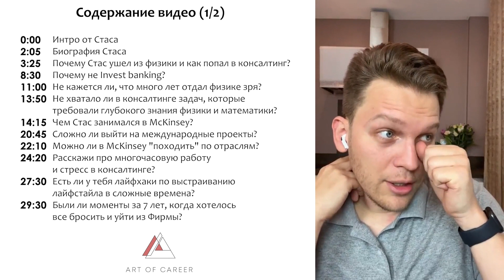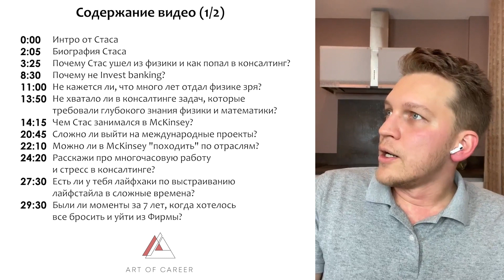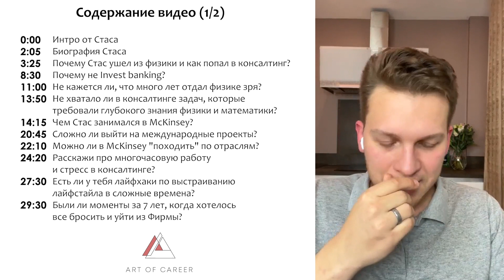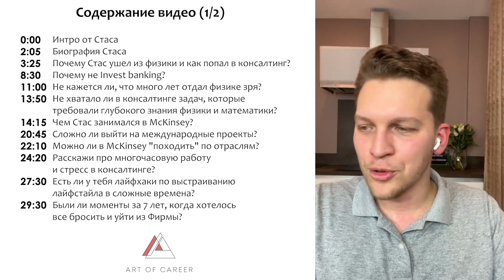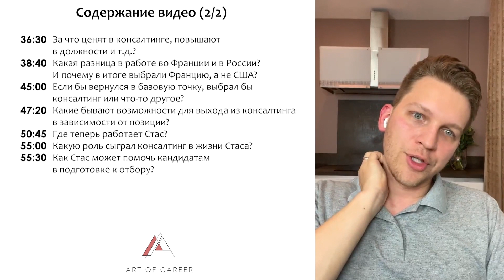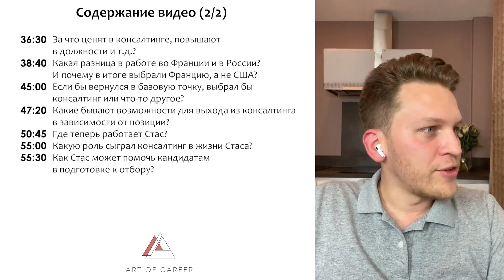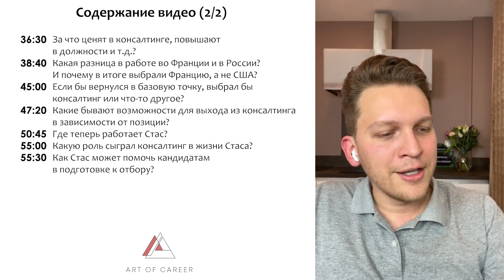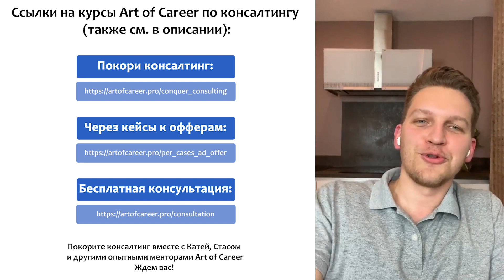7 лет в McKinsey: история моего мужа. Чем занимался? Как изменилась жизнь? Что после консалтинга?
Если хочешь карьеру в консалтинге, это видео для тебя!

В ролике экс-младший партнер McKinsey* и одновременно мой муж Стас рассказывает, как попал из физики в стратегический консалтинг, сложно ли было выйти на международные проекты, как он перевелся во французский офис, где теперь работает и какие выводы сделал после работы в консалтинге.

McKinsey входит в тройку лучших консалтинговых компаний, Big 3: McKinsey, BCG, Bain. Каждый год тысячи людей хотят стать консультантами: готовятся к интервью в консалтинг, разбираются, как решать кейсы, и делают все возможное, чтобы попасть в "Тройку".

Хорошая новость: теперь Стас стал ментором по консалтингу на моих образовательных курсах «Покори консалтинг» и «Через кейсы к офферам». Поэтому скорее занимай место на курсе!

🔎 Содержание видео:
00:00 – Интро от Стаса
02:05 – Биография Стаса
03:25 – Почему Стас ушел из физики и как попал в консалтинг?
08:30 – Почему не Invest banking?
11:00 – Не кажется ли, что много лет отдал физике зря?
13:50 – Не хватало ли в консалтинге задач, которые требовали глубокого знания физики и математики?
14:15 – Чем Стас занимался в McKinsey?
20:45 – Сложно ли выйти на международные проекты?
22:10 – Можно ли в McKinsey «походить» по отраслям?
24:20 – Расскажи про многочасовую работу и стресс в консалтинге?
27:30 – Есть ли у тебя лайфхаки по выстраиванию лайфстайла в сложные времена?
29:30 – Были ли моменты за 7 лет, когда хотелось все бросить и уйти из Фирмы?
36:30 – За что ценят в консалтинге, повышают в должности и т.д.?
38:40 – Какая разница в работе во Франции и в России? И почему в итоге выбрали Францию, а не США?
45:00 – Если бы вернулся в базовую точку, выбрал бы консалтинг или что-то другое?
47:20 — Какие бывают возможности для выхода из консалтинга в зависимости от позиции?
50:45 — Где теперь работает Стас?
55:00 — Какую роль сыграл консалтинг в жизни Стаса?
55:30 — Как Стас может помочь кандидатам в подготовке к отбору?

Привет, меня зовут Катя Завьялова! Я EdTech предприниматель и карьерный консультант. За моими плечами больше 10 лет опыта работы в таких топовых компаниях, как McKinsey, Mars, Ford, где я занималась маркетингом и управленческим консалтингом.

На канале «Art of Career» я делюсь лайфхаками по поиску работы и построению стратегической карьеры. А также рассказываю об обучении за рубежом и своем предпринимательском опыте.

NB! Не допускается использование материалов этого видео для коммерческого использования без письменного разрешения автора.